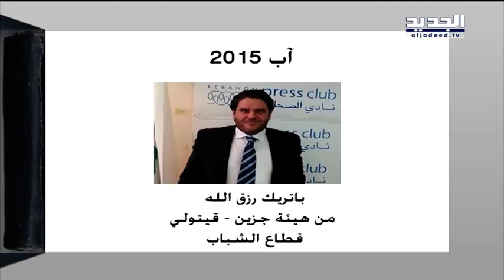تسونامي الطرد من التيار.. تابع!- دارين دعبوس